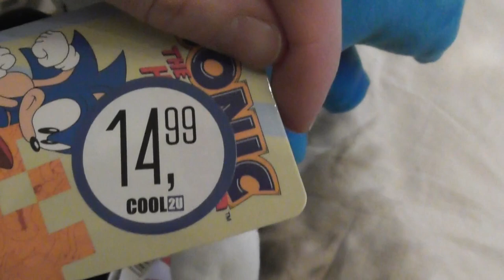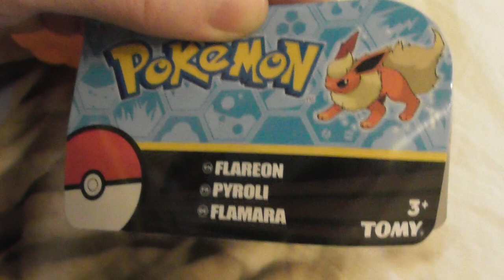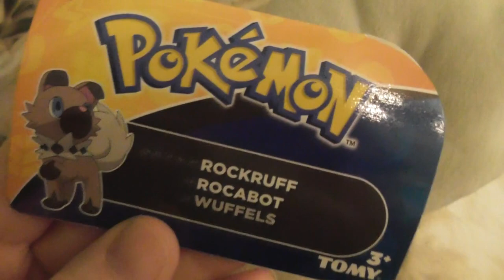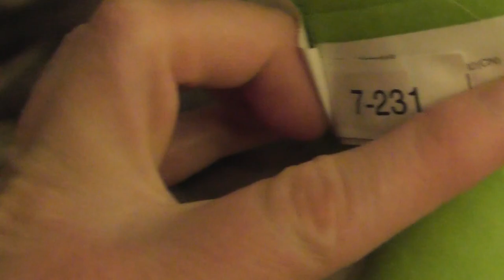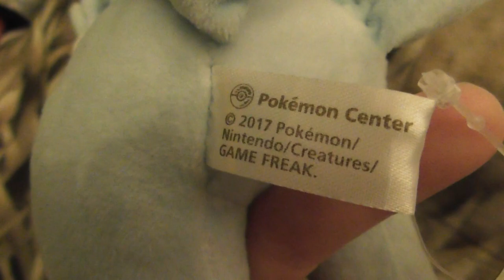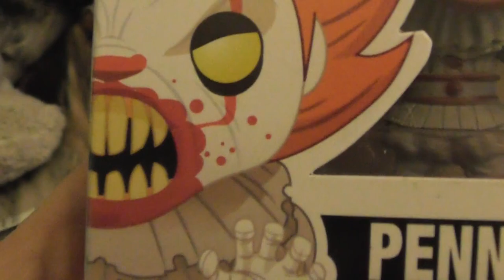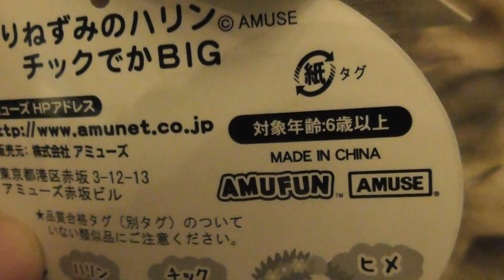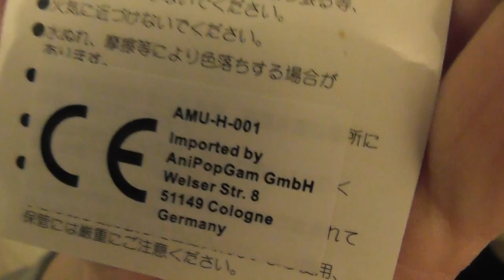Comic Con 2019 haul